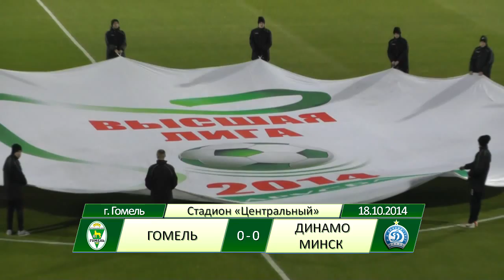Гомель 0-2 Динамо Минск. 18.10.2014. Матч 27 тура чемпионата Беларуси по футболу